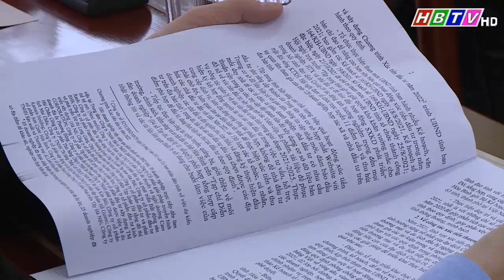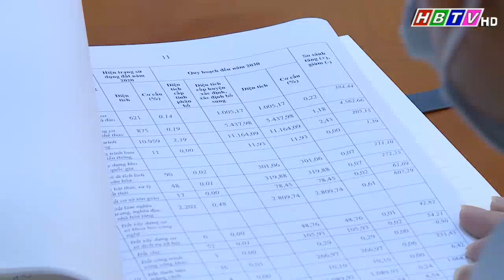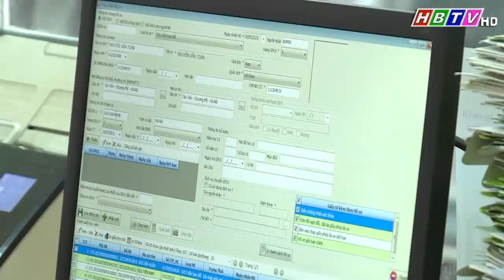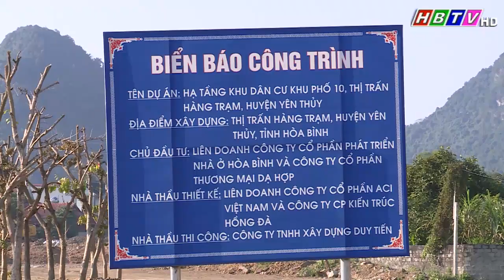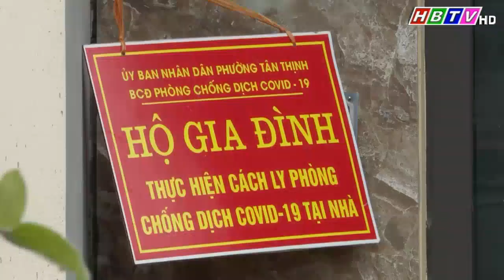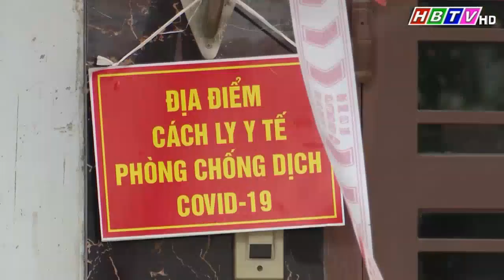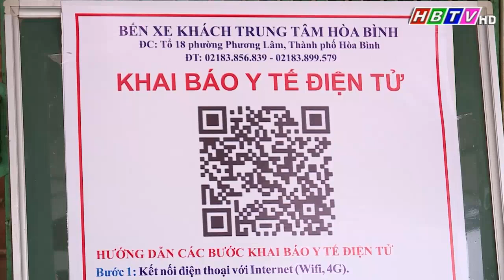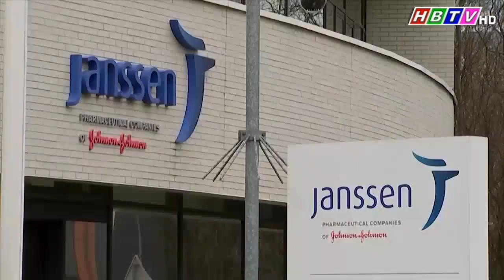Thời sự Hòa Bình tối 31/12/2021